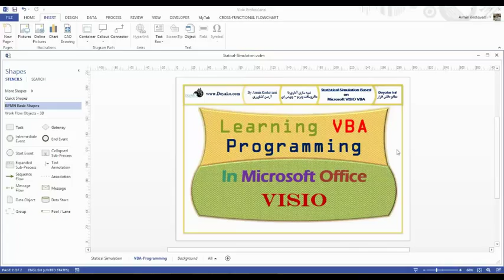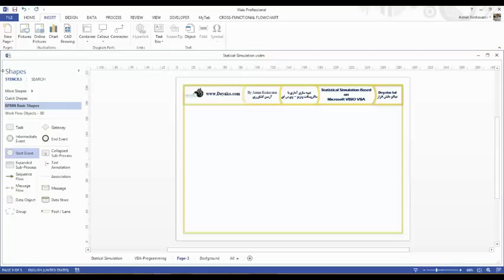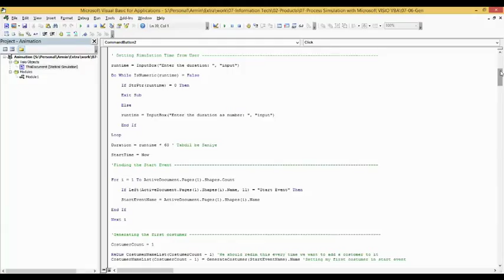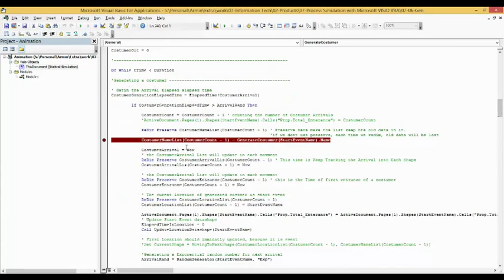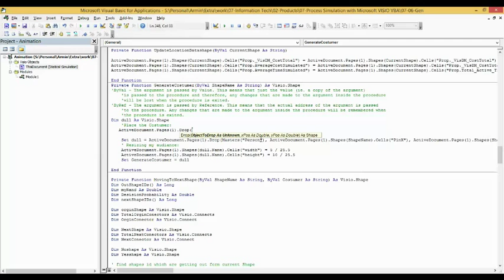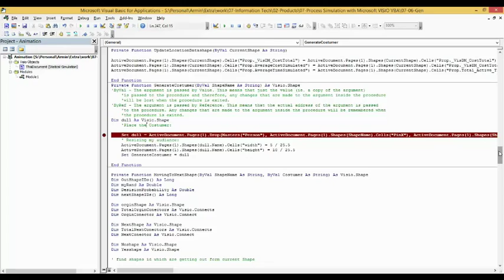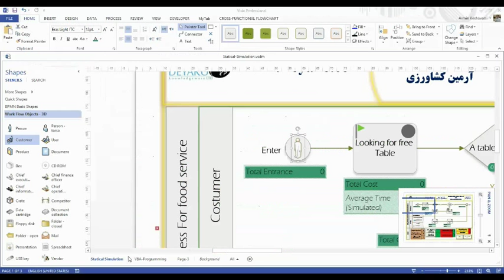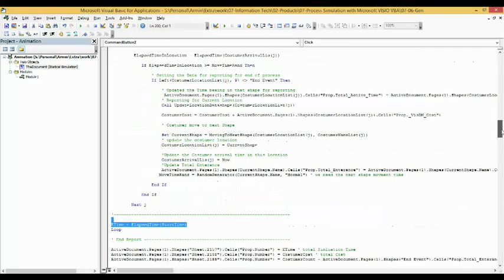07 06 Function, Arrays and Shape generating in VBA VISIO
تشریح توابع، آرایه‌ها و تولید یک شکل در VBA در ویزیو

در این فیلم ابتدا آرایه ها تعریف شده و کار با آنها توضیح داده می‌شود، سپس نحوه تعریف و استفاده از توابع در ویزیو گفته می شود و همچنین با استفاده از وی بی ای یک شکل ویزیو به صورت خودکار ایجاد شده و با استفاده از دسترسی پیدا کردن به سلول های shapesheet طریقه اعمال تغییرات در شکل ایجاد شده توضیح داده می شود.